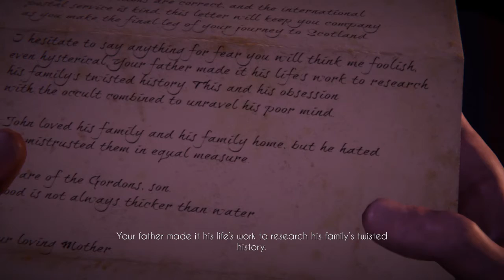Black Mirror Part 1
The Black Mirror First Gameplay Horror